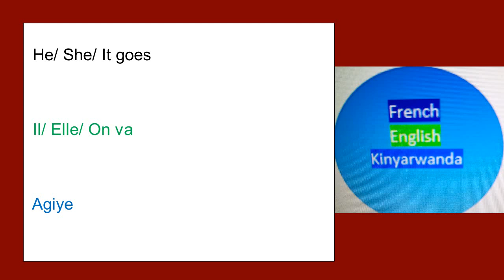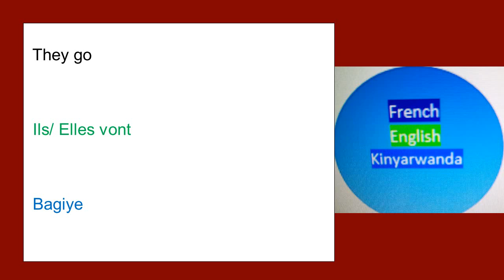THE VERB TO GO IN THE PRESENT INDICATIVE// LE VERBE ALLER À L'INDICATIF PRÉSENT.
Inshinga kujya mu ndagihe